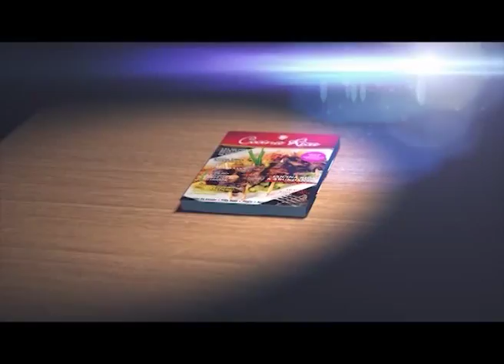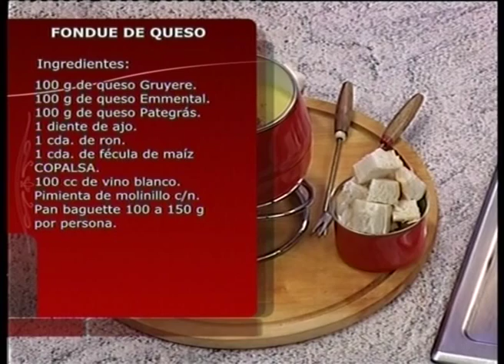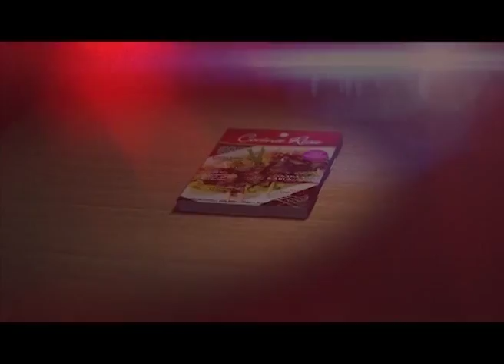COCINA RICA TV - FONDUE DE QUESO